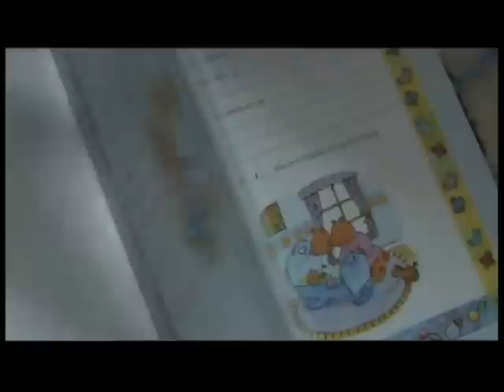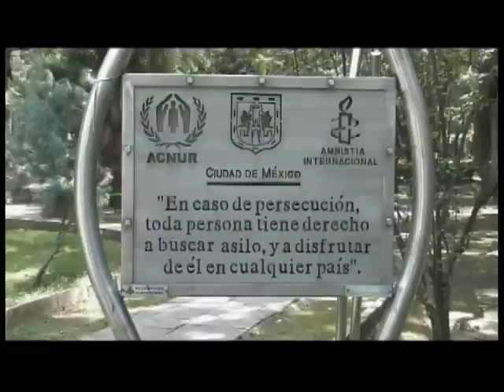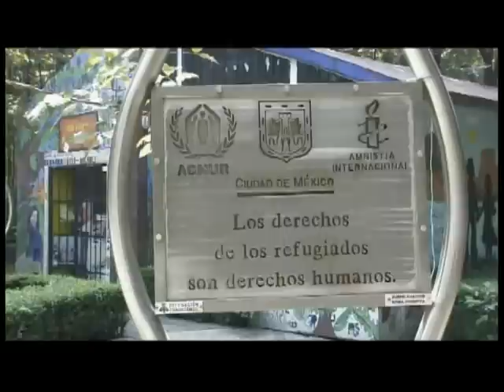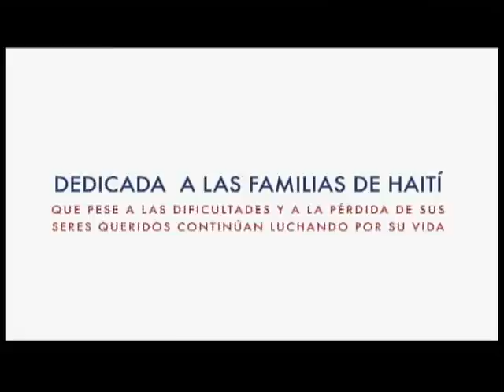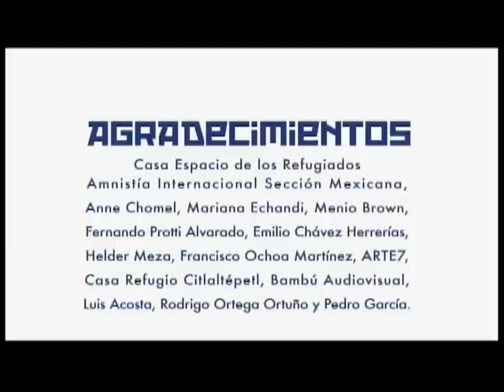En otra tierra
Refugiadas y refugiados en México cuentan su historia.
Una producción ACNUR y Sin Fronteras.

Historia de cinco personas refugiadas viviendo en México, provenientes de Colombia, Haití, Senegal, Kosovo y El Salvador que relata las dificultades y oportunidades que han enfrentado para rehacer sus vidas en su país de asilo.

Dirigido por Nino Cozzi. México, 2010.